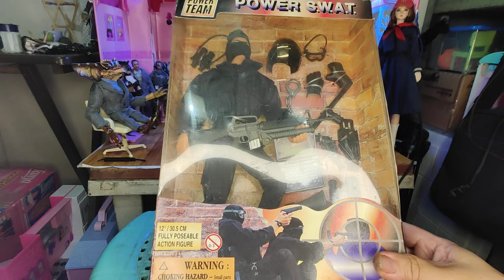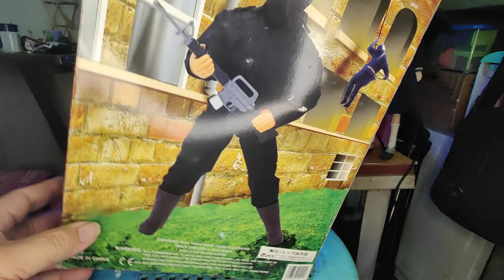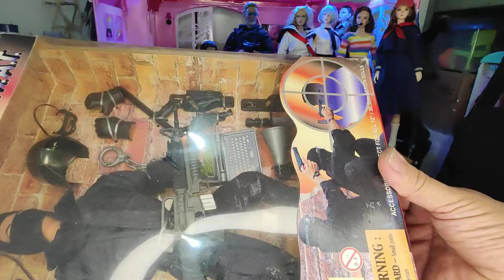12 inch power S.W.A.T. figure.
This is the front view of my live feed on my FB page "Articulated Tsikaz."